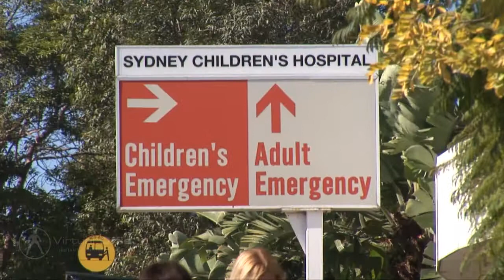Virtual.Offis donates to Sydney Children's Hospital Foundation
In 2012 Offis partnered with the Sydney Children's Hospital Foundation (SCHF) to host their website. Offis has raised $10,000.00 in donations at Offis eClub events and is committed to donating 50% of revenues raised at future Offis events.